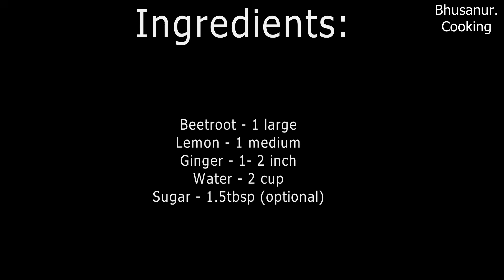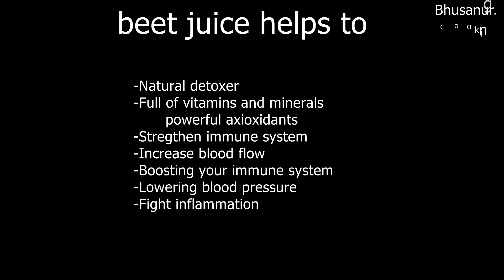Beetroot Juice | Simple and healthy beet juice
Beetroot juice is a simple and healthy beverage made from fresh beetroot. To prepare beetroot juice, you typically start by peeling and cutting one large beetroot into small pieces. Additionally, you might add ingredients like ginger, lemon juice, and sugar according to your taste preferences. These ingredients are blended together with water to create a refreshing and nutritious drink. Beetroot juice can be enjoyed fresh or chilled, and it can be stored in airtight containers in the fridge for 2-3 days.

✅It's important to note that adding sugar to beet juice is a matter of personal preference and dietary choice. Some people prefer to enjoy beet juice without any added sugar for health reasons or to reduce their overall sugar intake. Beets are naturally sweet on their own, so many people find that they don't need to add sugar to enjoy the flavor of beet juice.

For those who prefer a sweeter taste, alternative sweeteners such as honey, maple syrup, or agave nectar can be used sparingly. However, it's always a good idea to consume added sugars in moderation as part of a balanced diet.

🥣Ingredients:
Beetroot - 1 large
Lemon - 1 medium
Sugar  - 1.5 to 2 tbsp (Optional)

▶️Beet juice is rich in nutrients and compounds that offer several health benefits. Here are some potential benefits of consuming beet juice:
1. Rich in Antioxidants:
2. May Lower Blood Pressure:
3. Enhanced Exercise Performance:
4. Improved Stamina and Endurance:
5. Anti-Inflammatory Properties:
6. Supports Detoxification:
7. May Boost Brain Health:
8. Rich in Essential Nutrients:
9. May Help Manage Diabetes:
10. Promotes Healthy Digestion:

▶️Beetroot juice is a nutritious beverage, and the timing of when you drink it can depend on your personal preferences and health goals. Here are a few suggestions:

👉Morning Boost:

Drinking beetroot juice in the morning can provide you with a natural energy boost.
It may help kickstart your metabolism for the day.

👉Pre-Workout:

Consider having beetroot juice about 1-2 hours before a workout.
The nitrates in beetroot may enhance exercise performance and endurance.

👉After Exercise:

Post-workout, beetroot juice may help with muscle recovery due to its anti-inflammatory properties.
It can also replenish some of the nutrients lost during exercise.

👉Between Meals:

Drinking beetroot juice between meals can be a good option.
Avoid consuming it immediately before meals to prevent any interference with iron absorption.

👉As a Snack:

Beetroot juice can serve as a healthy and refreshing snack.
It provides nutrients without the need for added sugars or unhealthy snacks.

👉Before Important Tasks:

If you have a mentally challenging task ahead, drinking beetroot juice might support cognitive function due to its nitrate content.

👉Before Bed (Moderately):

While it's generally better consumed earlier in the day, having a small amount of beetroot juice before bedtime may be suitable for some individuals.

❤️❤️Product I use in my kitchen:❤️❤️

14 inch pan
Stir fry pan
Coffee machine
Spice grinder
spice grinder and chopper

Instant pot
Hand blender
3 set cast iron
Carote pan
Himalayan Pink salt
Tortilla press
Sev maker
Idli stand
Almond flour
Folger Instant coffee powder
Quaker rolled oats
Ragi flour(Udupi)
red label tea powder
sugar in raw turbinado
Coconut oil
Olive Oil
Pyrex measuring cups
Stainless steel measuring cups
Granite Mortar and pestle
Pressure cooker
Stainless steel pan
Bamboo cutting board
Ninja pan
DSLR Camera
Softbox light
Kitchen Island
Single coil Stove
Poha Flattened rice